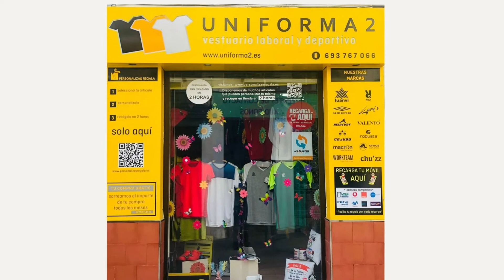Textil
13:00H. Textil